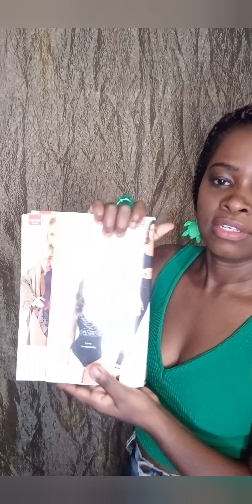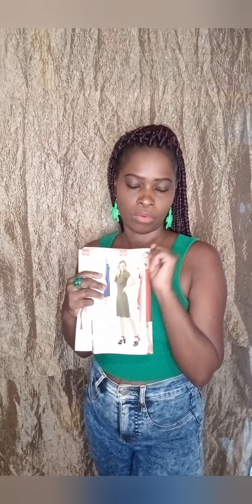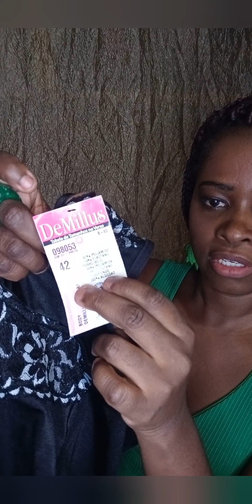karllaTatiana Vestido DeMillus # minhas compras DeMillus💕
DeMillus vestido Ribamar DeMillus # minhas compras DeMillus# resenha demillus#karllatatianademillus#resenha demillus bodyAbertura DeMillusAbertura de caixa demillus 2023Abertura demillusBody DeMillus